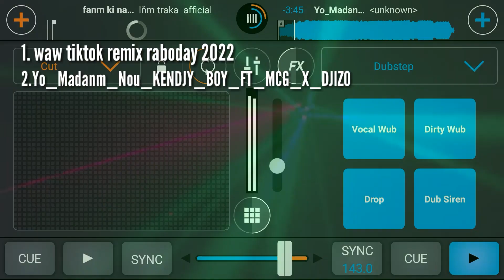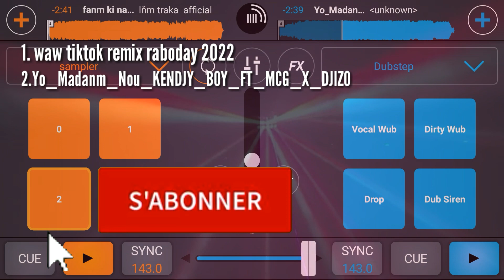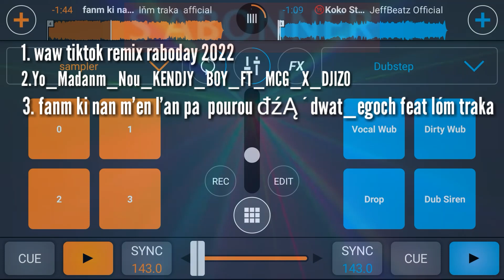KOMAN POU CHANJE MIZIK BYEN SOLO SOU CROSS DJ TELEFÒN dj dodo dj feex dj Bwamix dj dyemix dj telefòn